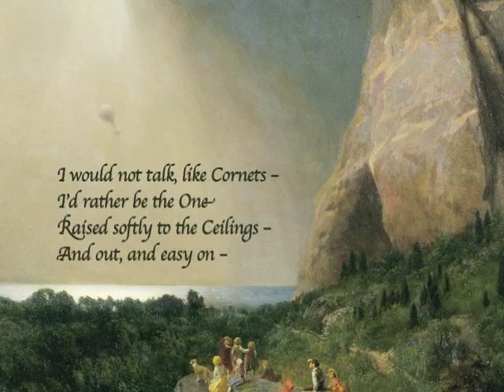Emily Dickinson: My Business is to Sing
"My Business is to Sing" is the third program in the trilogy "Angles of a Landscape."  It explores how the music of Emily Dickinson's time gave life to her poetic voice. From early childhood, the poet played music or "moosic," took piano and singing lessons, and later improvised her own "weird and beautiful melodies" to entertain her family and friends.